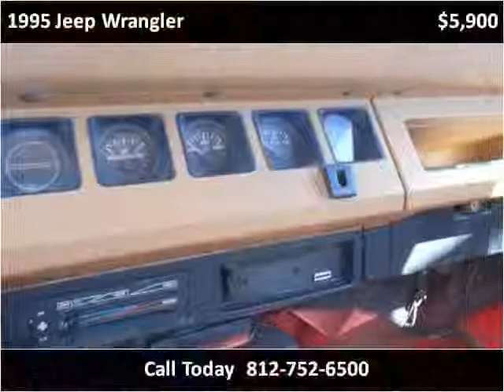1995 Jeep Wrangler Used Cars Scottsburg IN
This 1995 Jeep Wrangler is available from Jeffrey's Auto Exchange.